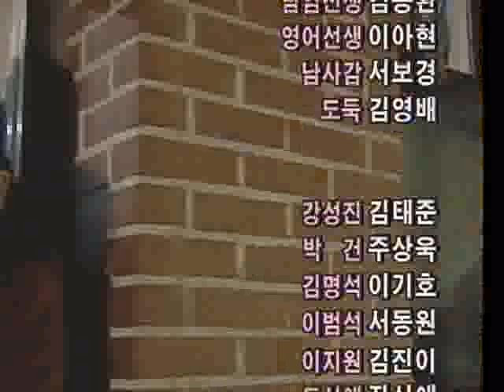내일 - 별헤는 밤_#005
EBS, 내일, 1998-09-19, 별헤는 밤

미술에 재능이 있다는 말을 들은 은호는 자신의 진로에 대해 초조 해지는데...

"내일"